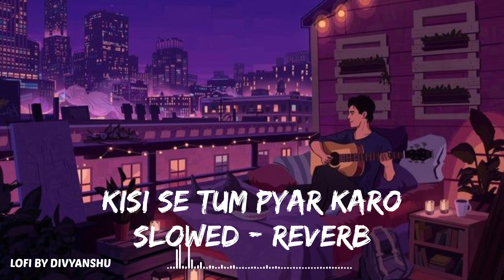Kisi Se Tum Pyar Karo Lofi Remix❤ || Slowed & Reverb || LOFI BY DIVYANSHU ❤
Use Headphone For Better Experince..

Drop Four Favourite Song Name For New Lofies on it..❤🙏

LYRICS ❤

IGNORE IT

Show Some Support For More Songs..🙏🙏

LOVE YOU ❤